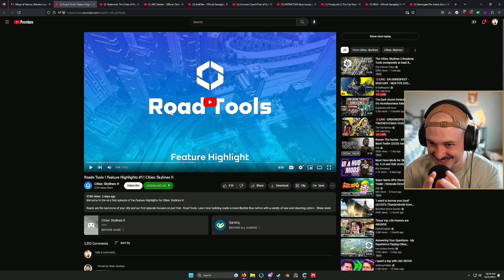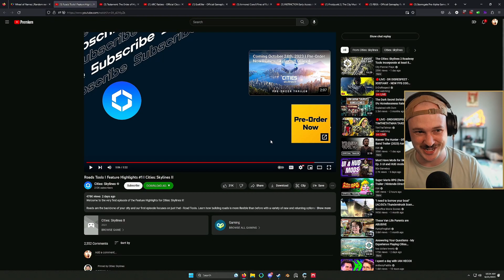CITIES SKYLINES 2 ROADS ARE BEAUTIFUL - Reaction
Mon - Fri @ 10am PST.